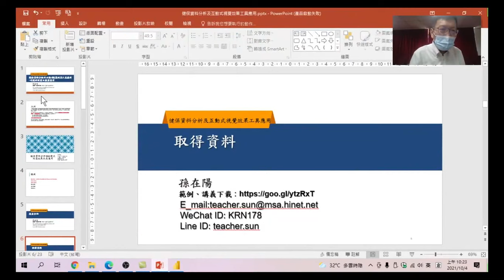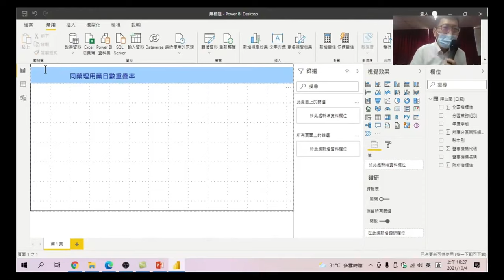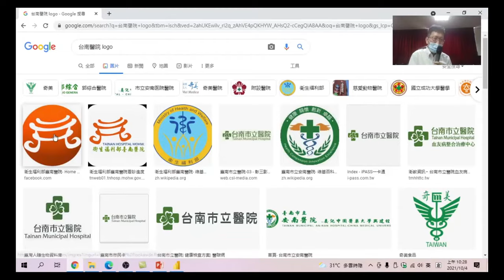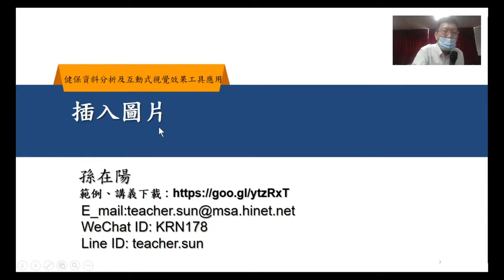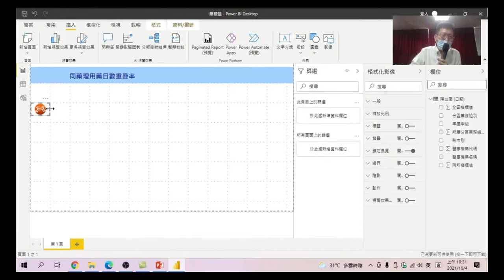10.做個儀表板標題:利用文字方塊在儀表板上加上標題,再透過下載健保局圖案,加入標題中,使用一目瞭然知道儀表板的主題。-健保資料分析及互動式視覺效果工具應用-同藥理用藥重疊率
健保資料分析及互動式視覺效果工具應用-同藥理用藥重疊率-10.做個儀表板標題:利用文字方塊在儀表板上加上標題,再透過下載健保局圖案,加入標題中,使用一目瞭然知道儀表板的主題。
00:00 做個儀表板標題
00:50 文字方塊
01:20 建立標題
01:40 格式設定
03:00 插入台南醫院的logo圖片